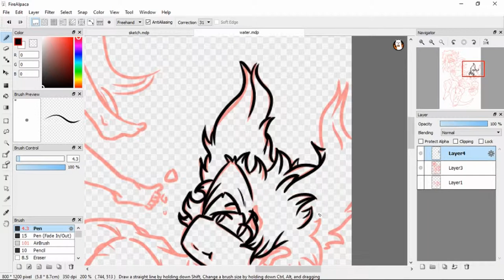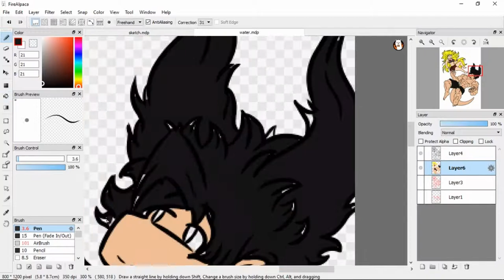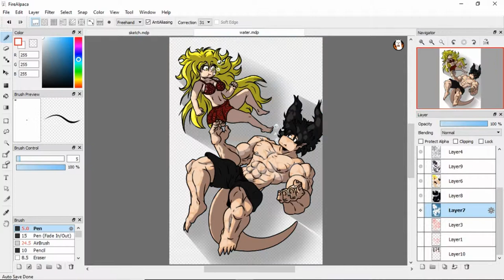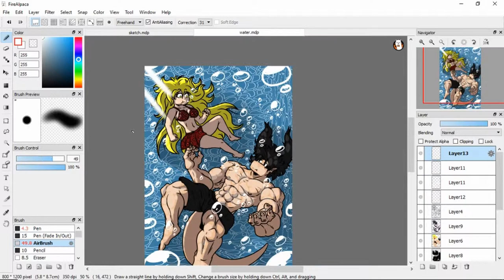"Out For A Swim!" - SpeedPaint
-Summers just a few days away! Around 55 days from now Qwq
 Hopefully I can finish all the manga/ comic sketches next weekend...